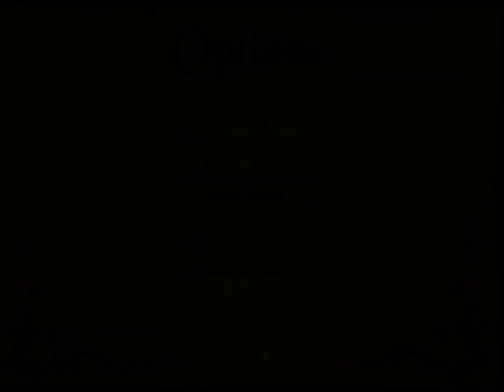Let's Play Betrayal at Krondor #77: Time to Teleport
Despite how far we are into the game, there are a still a number semi-core mechanics that we haven't done more than acknowlege exist. Two of these are temple teleportation and blessing weapons and armour. Both of them are useful, though teleportation is far more situational than the other. It allows you to travel between temples you've checked the mandala wall of for a fee which is tied to the distance between the two temples. While it does let you travel from one edge of the kingdom to the other in an instant, it's a sizeable drain on your funds and prevents you from both getting more health and stamima from letting time pass and facing encounters which give you experience.

Blessing items, on the other hand, is something I should have done a long time ago. The temples can bless weapons and armour to be more effective, weapons becoming more accurate and armor better at mitigating damage. Each temple has different fees but, more  importantly, can bless items to different levels. There's little point in getting a less blessing, and with our funds we don't have to worry about investing in our equipment, so let's get that done.